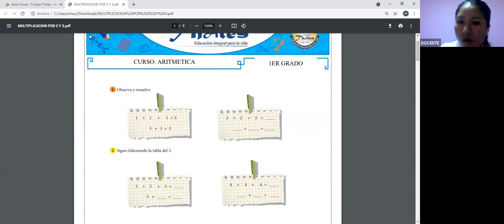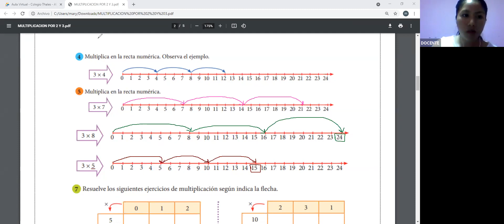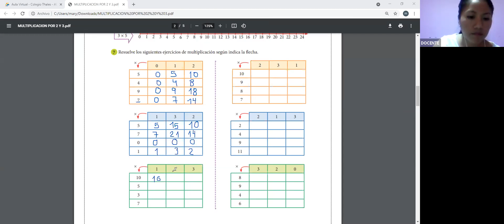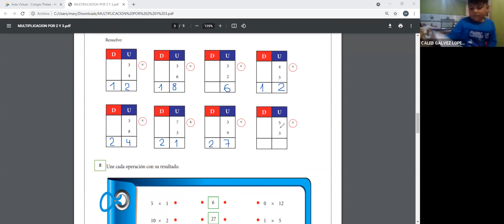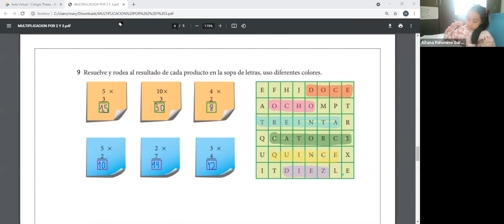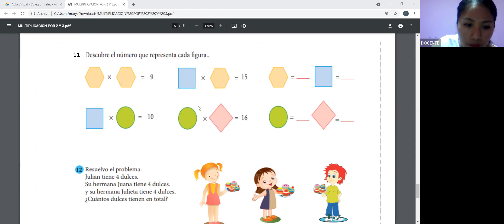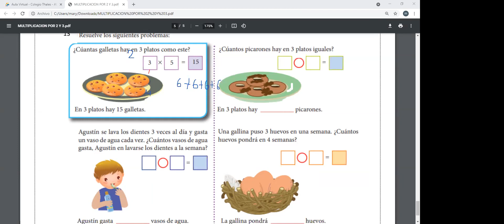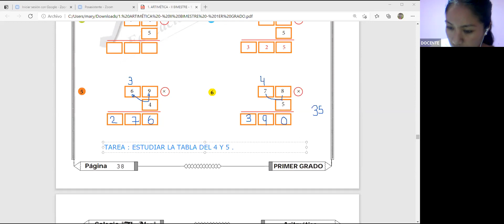ARITMÉTICA 1ER GRADO 27/05/2021